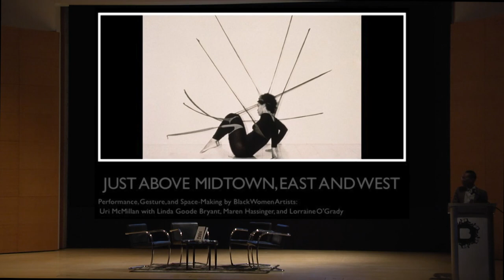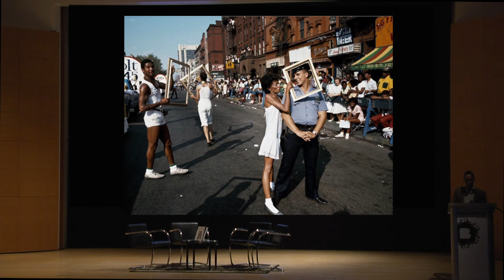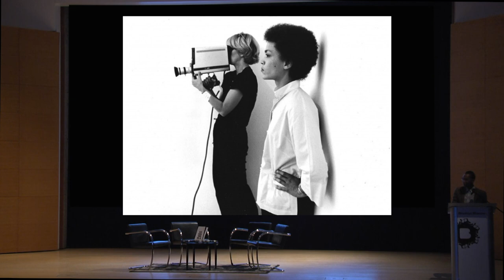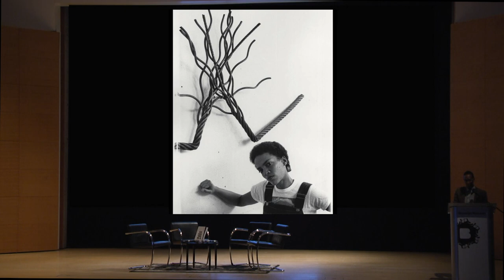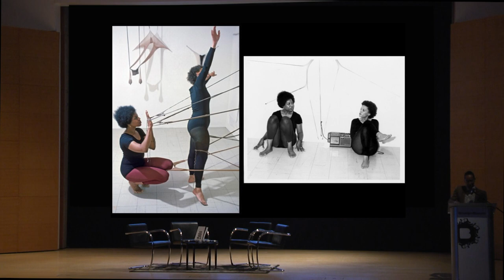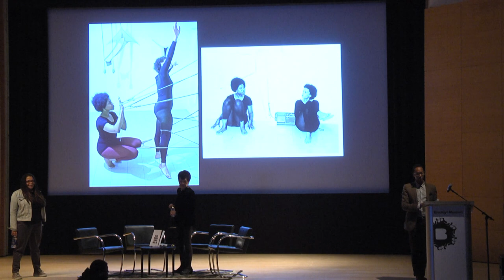We Wanted a Revolution - Uri McMillan with Linda Goode Bryant, Maren Hassinger, and Lorraine O’Grady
Panel Discussion: Just Above Midtown, East , and West:  Performance, Gesture, and Space-Making by Black Women Artists
Uri McMillan with Linda Goode Bryant, Maren Hassinger, and Lorraine O’Grady

This daylong symposium features four panels on black revolutionary art practices, including talks by artists in the exhibition We Wanted a Revolution: Black Radical Women, 1965–85 and related scholars. Participants include Catherine Morris and Rujeko Hockley, co-curators of the exhibition; Anne Pasternak, Shelby White and Leon Levy Director, Brooklyn Museum; Aruna D’Souza, art historian and critic; Kellie Jones, Associate Professor of Art History and Archaeology at the Institute for Research in African American Studies, Columbia University; and Uri McMillan, Associate Professor of English at UCLA.

on Friday, April 21, 2017.